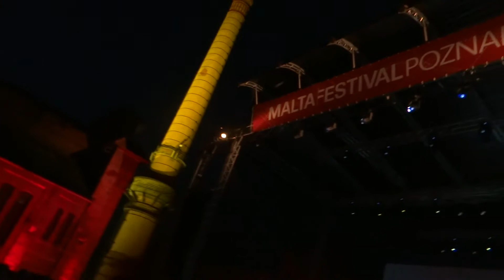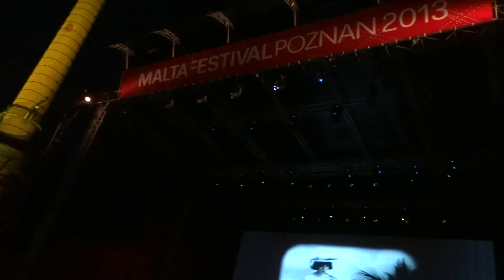Kraftwerk - The Model - Poznań 2013.06.28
Kraftwerk - The Model - Poznań 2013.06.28, Malta Festiwal